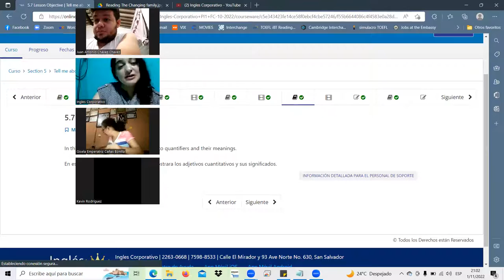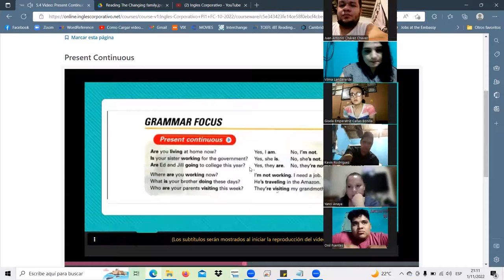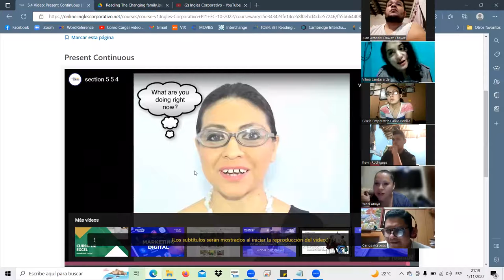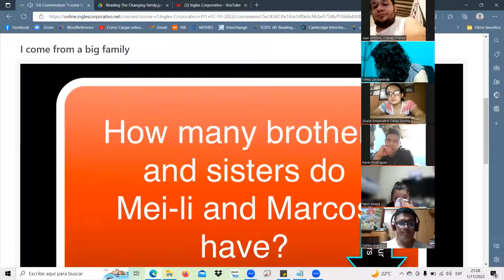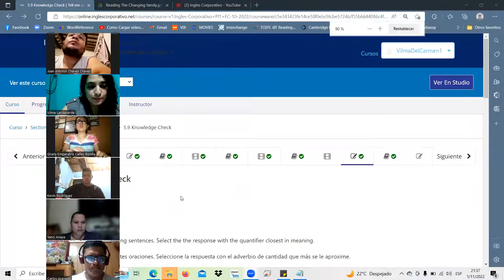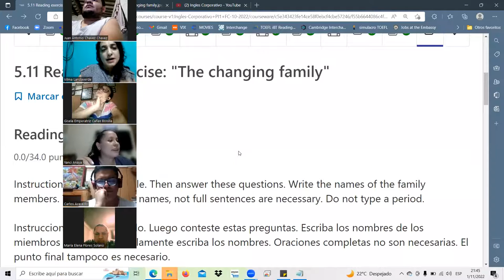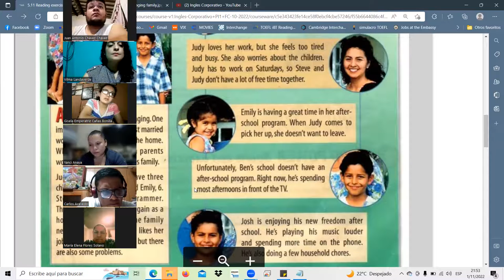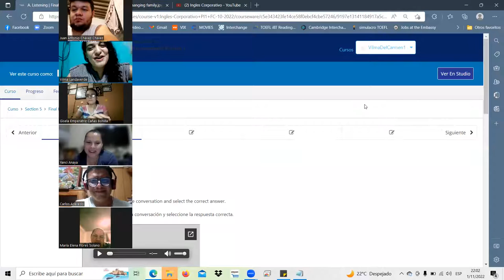Inglés Corporativo-Nov.1.22-class14-section 5 -9-10